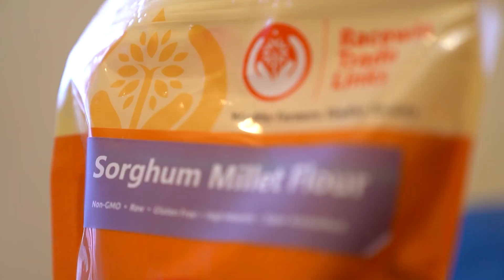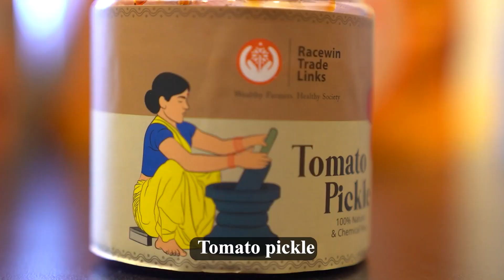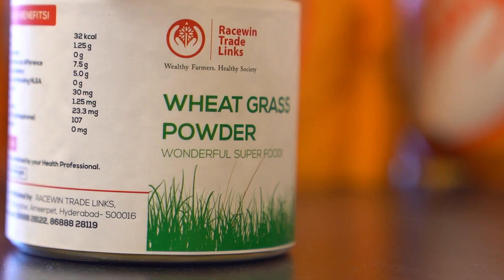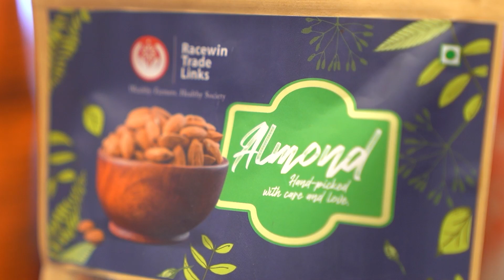Junnu's First Hair Cut || Junnu Latest Video || Lasya Manjunath || It’s me Junnu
Together let's join our hands to Support Farmer and to see Healthy India.

Jai Kisan Healthy India

Download the Racewin app from the below link to checkout the products range and Enjoy Rupee 1 Sale.